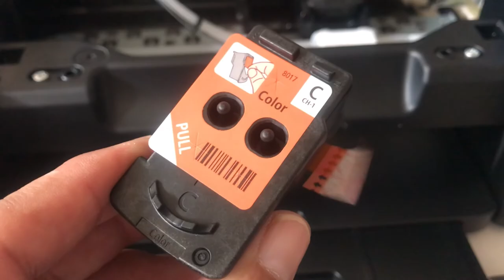👌 Canon Pixma G1110, 🖨 impresora económica y de calidad 👨🏻‍💻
Compramos esta impresora Canon Pixma G1110, este es el desempaquetado y opinión sobre este producto ideal para estudiantes o si no ocupas el escáner pero quieres la calidad y durabilidad de esta marca.